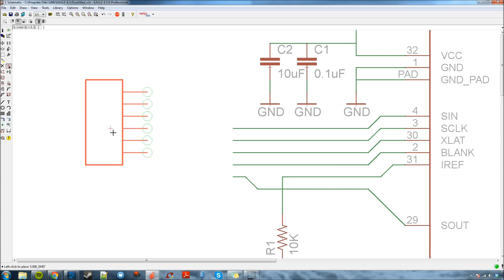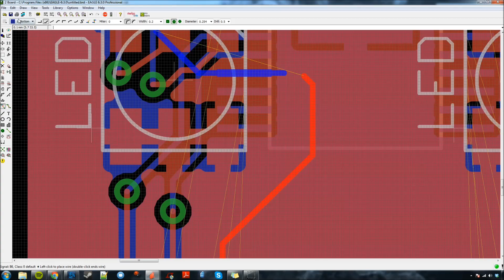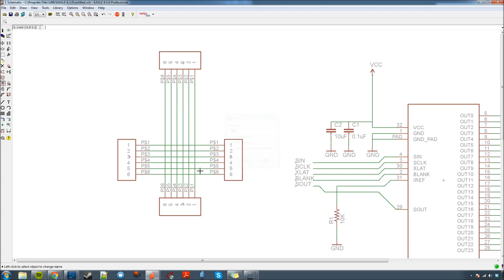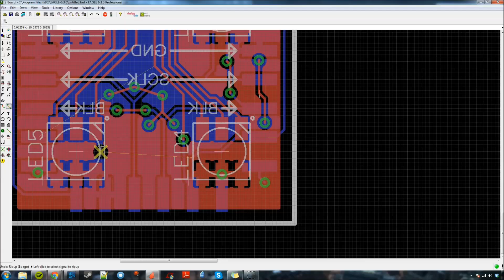Speed Build: TLC5947 LED Brick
This is my fifth total revision of this current design using the TLC5947 as an LED driver.
It is made to be able to be placed in any configuration so long as each piece has only 1 input and 1 output.